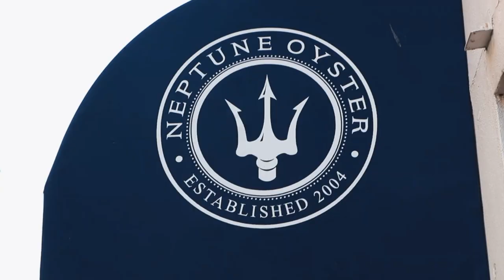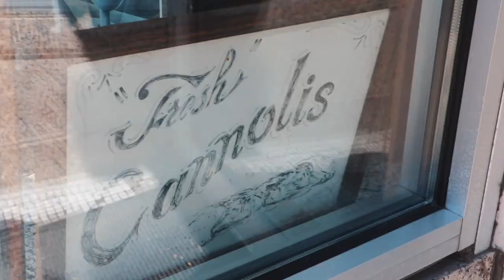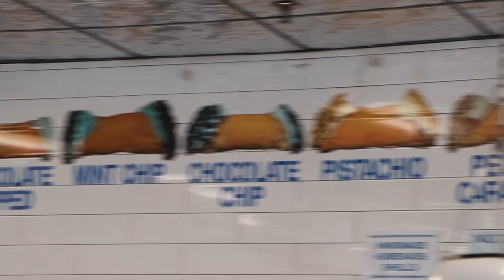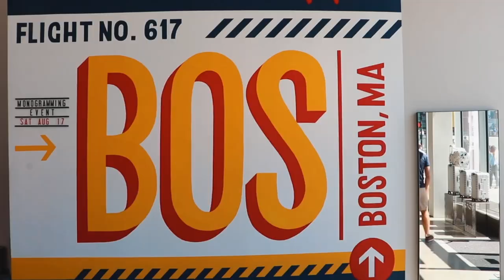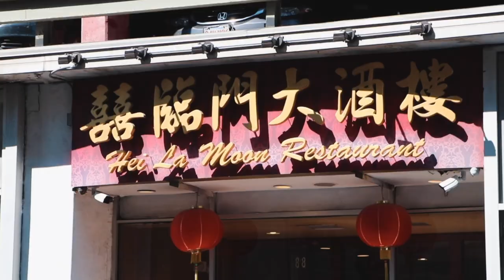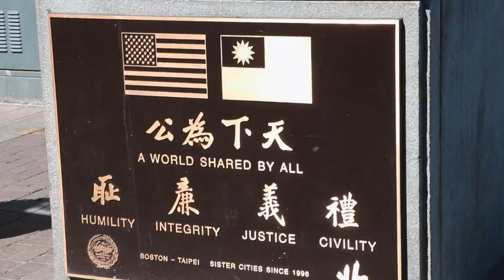Boston in a Day: A Whirlwind Tour of Beantown's Best - Part One | Vlog 128